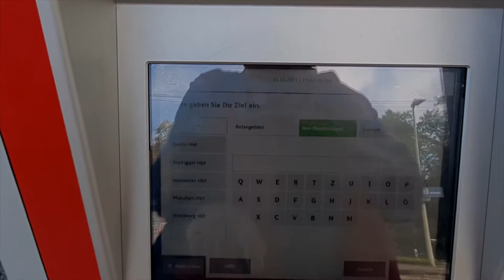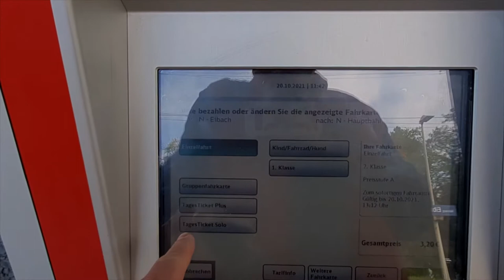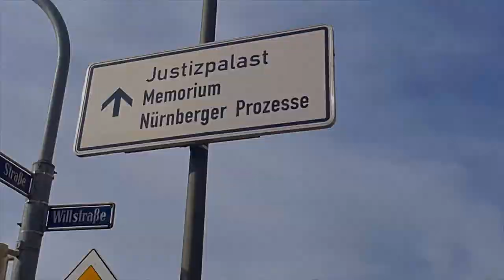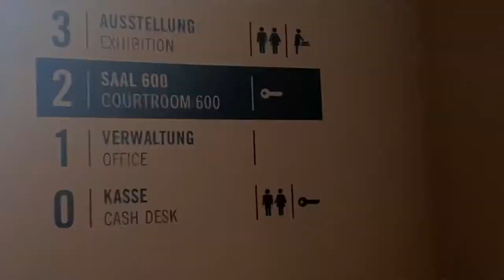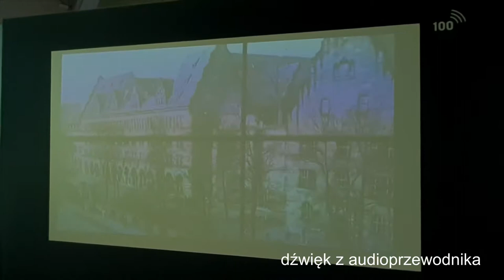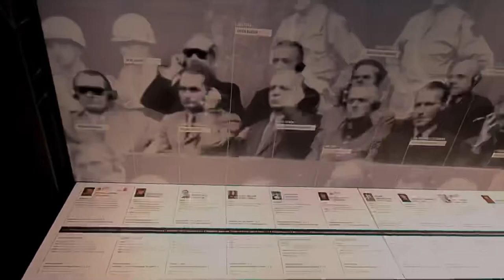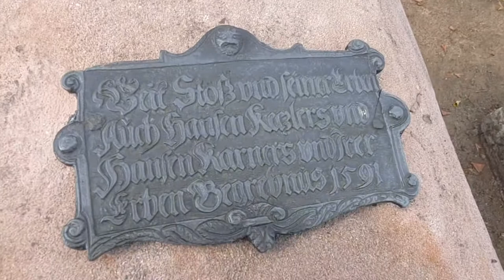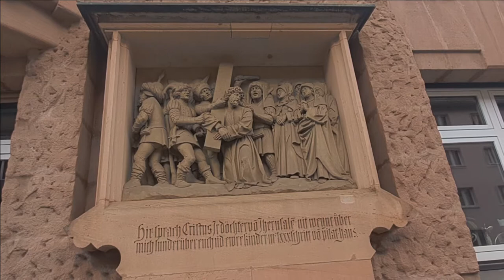Norymberga, śladami Wita Stwosza.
Krótki spacer po Norymberdze.
Pałac Sprawiedliwości, sala procesu norymberskiego.
Kościół św. Jana, groby Wita Stwosza i Albrechta Dürera.
Norymberska Droga Krzyżowa.
Kościół św. Sebalda.
Zamek cesarski.